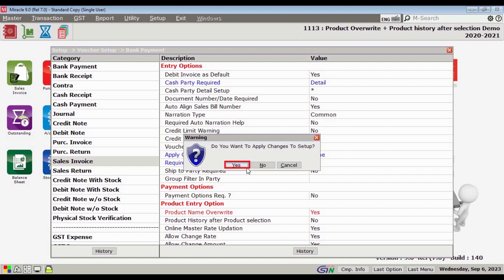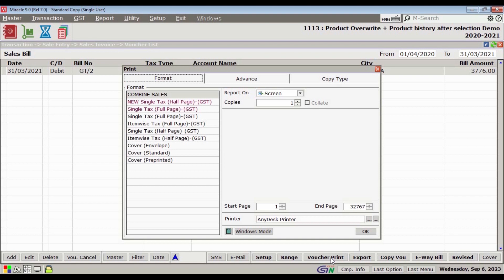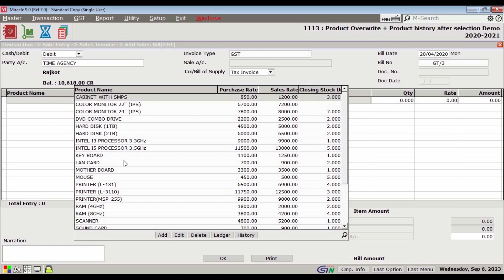Tips for Product Entry (Part-1) in Miracle Accounting Software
00:00 to 00:09

In today's tutorial, we will explore two key features: Product Overwrite and Product History after Product Selection with Miracle Accounting Software (rkitsoftware).

00:09 to 00:55
- First, let's delve into the Product Overwrite feature. This functionality is available within Miracle Accounting Software (rkitsoftware) for stock products, applicable to both sales and purchases. Let's walk through the setup process:

  - Navigate to - Setup - Voucher Setup - Sales Invoice.
  - Within the Product Entry options, set "Product Name Overwrite" to "Yes."
  - What this accomplishes is that when you add items to a voucher, the cursor will remain on the selected product, enabling you to modify the product name or include specific details pertaining to the product during item entry.

00:55 to 01:35
- Importantly, this adjustment won't impact the core product, and the stock ledger will still consider the primary product. You can also print this voucher. To achieve this, you'll need to configure the voucher print format. In the "Field Value" section, select "Product Name (Overwrite)" and save the format. When you print the voucher, you'll observe the alterations made to the product name or details.

- This method streamlines your use of the Product Overwrite feature and enhances your accounting efficiency with Miracle Accounting Software (rkitsoftware).

- Note: For assistance with setting up Product Overwrite vouchers, please reach out to your software vendor.

01:35 to 02:38
- Now, let's delve into the Product History after Product Selection feature within Miracle Accounting Software (rkitsoftware). As the name implies, this feature facilitates the viewing of a specific product's sales and purchase history during product entry.

- Here's how to configure it: In the product entry options, select "Product History after Product Selection" and set it to "Yes." Save the changes.

- When you add a voucher and select a particular product, pressing enter will trigger a pop-up box displaying the most recent sales and purchase history details of the product. This includes bill numbers, voucher dates, quantities with rates, and amounts.

- By using the "All Party" button, you can also examine any transactions involving this product with other parties.

02:38 to 02:53
- This is how you can utilize the Product History after Product Selection feature with Miracle Accounting Software (rkitsoftware).